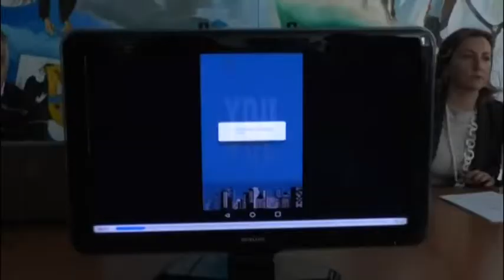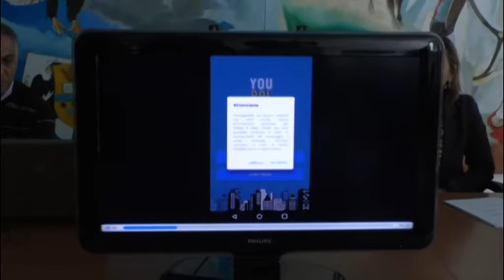Squadra Mobile, arrestati due pusher